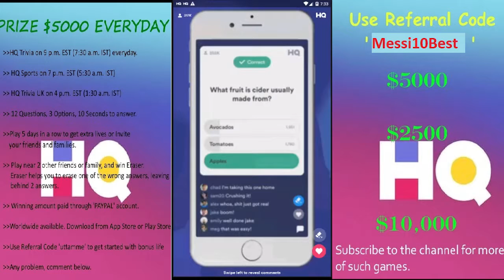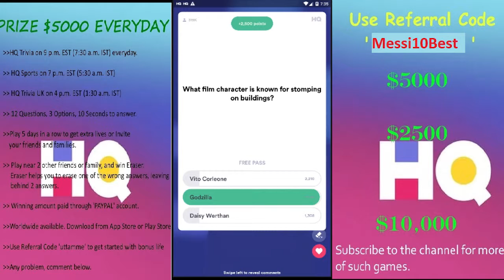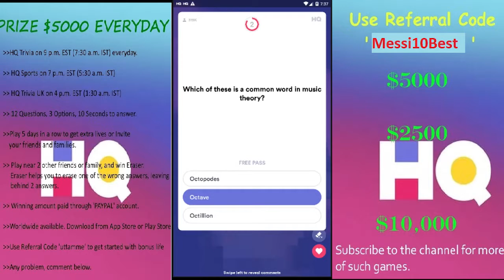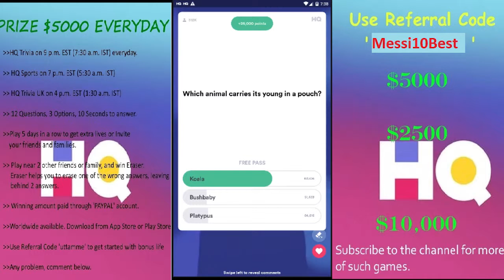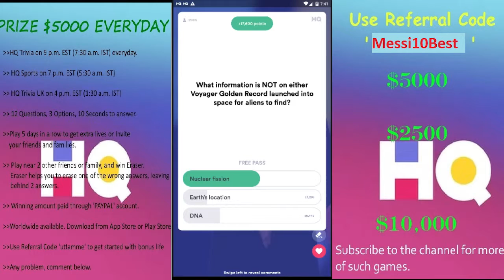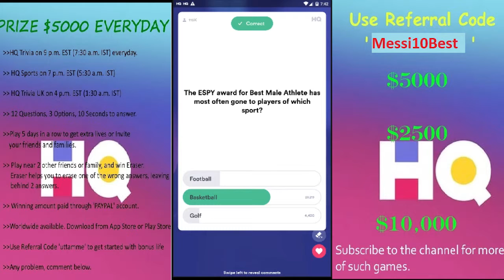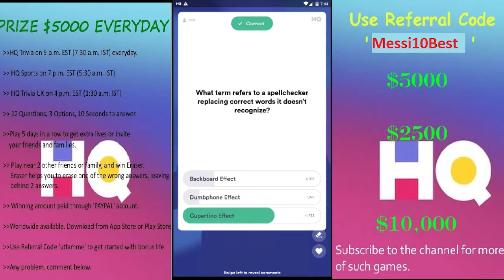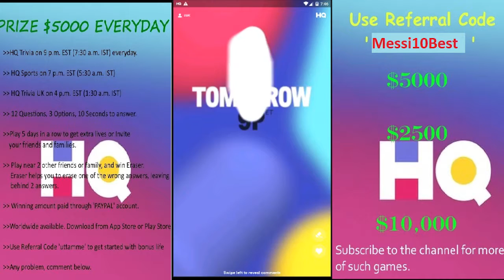HQ TRIVIA $2500 |1st March 2019